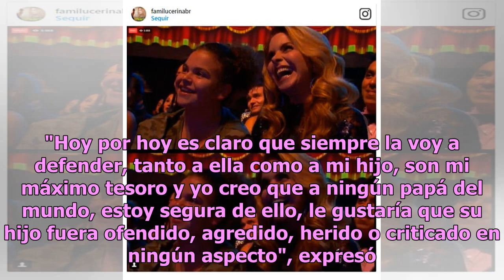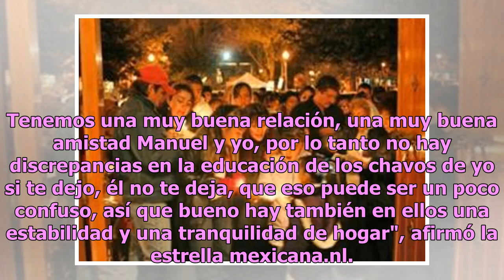Lucero defiende con uñas y dientes a su hija, calla a los que la tachan de fea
La semana pasada se dio a conocer cuál fue la increíble reacción de Lucero al escuchar a su hija cantando a dueto con su padre Manuel Mijares. Sin embargo, hubo un detalle que opacó la sorpresa, los comentarios de "haters" no se hicieron esperar y tacharon de fea a Lucerito de tan solo 13 años, lo q...